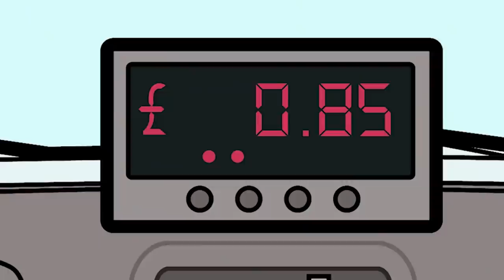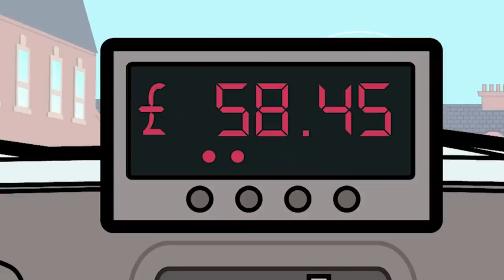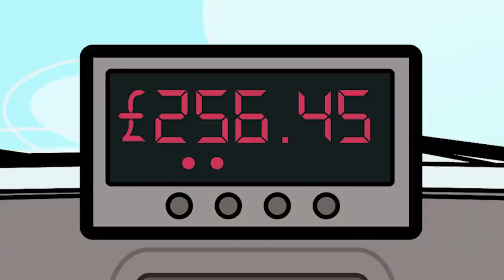Cash Machine! | Mr Bean | Cartoons for Kids | WildBrain Happy